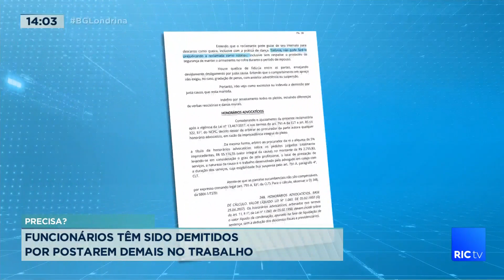Funcionários têm sido demitidos por postarem demais no trabalho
Vídeos de brincadeiras e dancinhas, gravados dentro de empresas e publicados em redes sociais, tem sido motivo de demissão por justa causa, que é quando o funcionário sai sem direito à indenização.